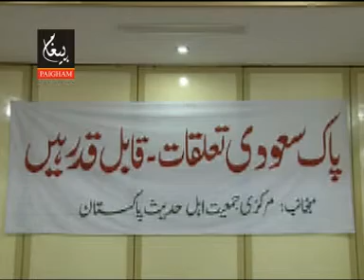BOOK LANCHING ABOUT SUAIDI ARABIAN FOUNDER PART 1 OF 6.MPG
This Ceremony was Held in Islam Abad. The Book was About Former Suaidi King Shah Abdul Aziz bin Saod.
Suaidi Ammbasodor in Pakistan was Chief guest. Markazi Jamiat Ahlehadith has organized This Events